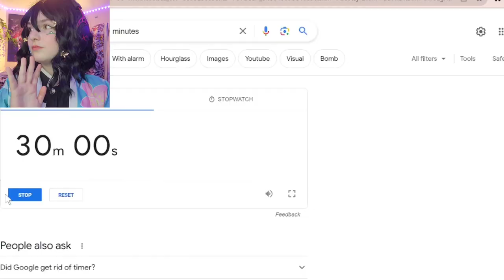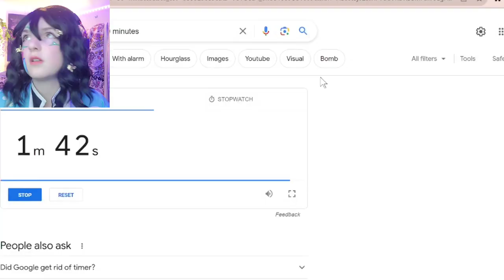One Color Build Battle Challenge! (Guinea Games Episode 2)